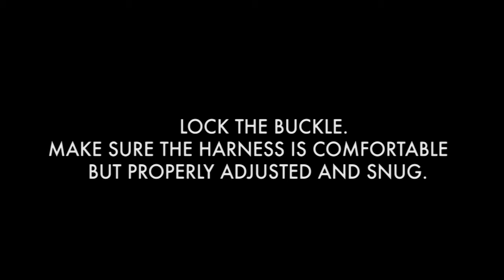How to put on a Mesh Dog Harness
Tutorial of how to properly put on and adjust the Zee.Dog Mesh harness.